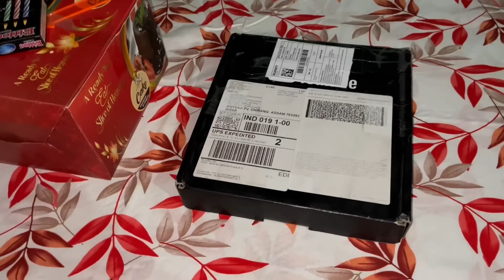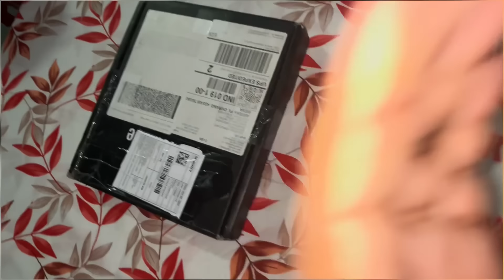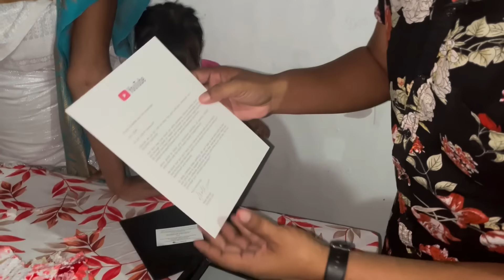Youtube Silver Play Button Unboxed || Angni Aie arw Afa kou Naidw || 100K Subs Celebrating